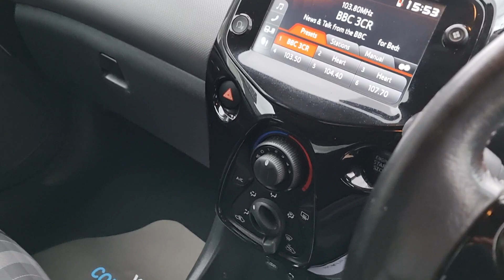108 1.0 Allure Hatch 5dr